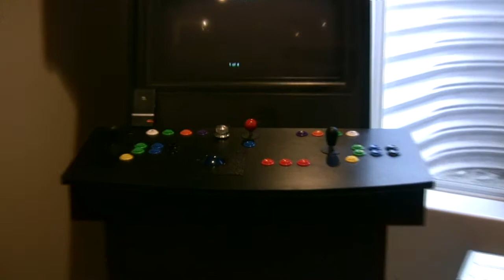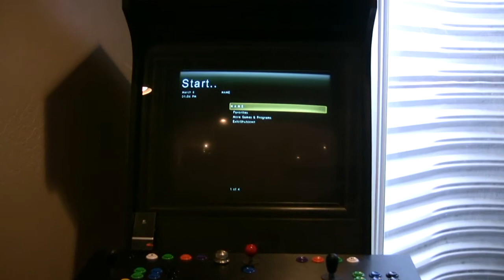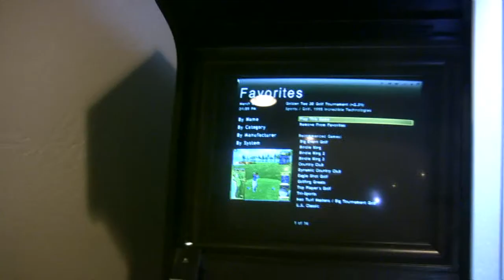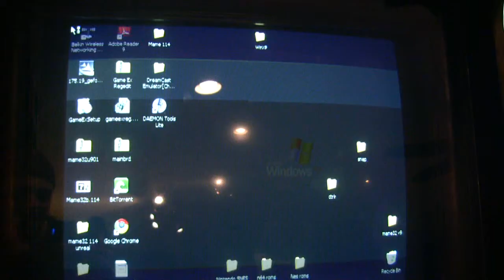Homemade Arcade Machine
Homemade Arcade Machine, Mame32, Front end GameEx, 27" NEC CRT Monitor, Slickstick Controller, 1.6Ghz Processor.  Frame made from 3/4" plywood.  Plexiglass overlay for monitor and bezel.